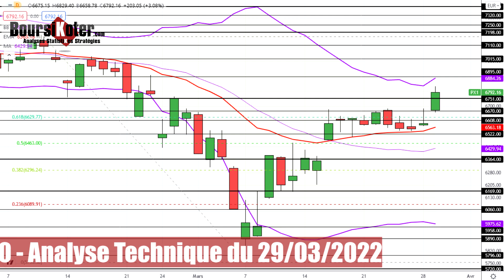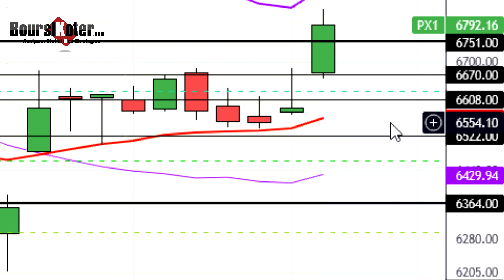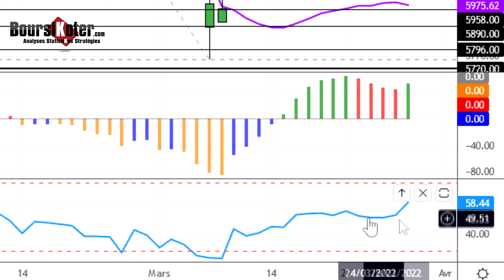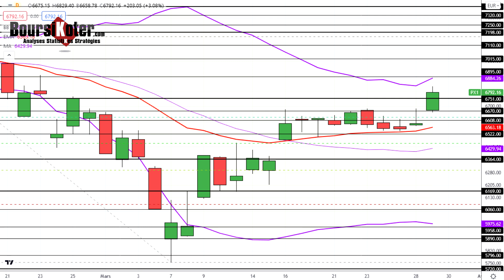CAC 40 Analyse technique du 29-03-2022 par boursikoter